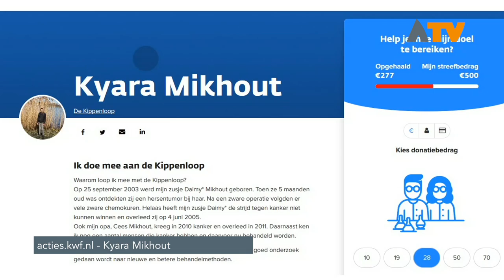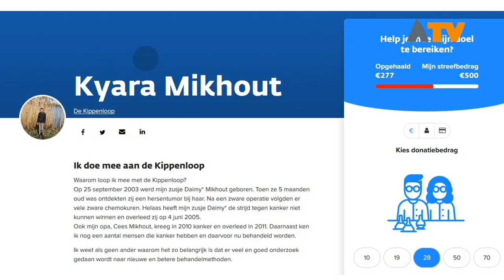Kyara (12) zet zich in voor de strijd tegen kanker - Altena TV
WOUDRICHEM - Kyara Mikhout uit Woudrichem loopt op 15 juni de Kippenloop, een evenement om geld in te zamelen voor het KWF Kankerbestrijding. Kyara's zusje overleed op 2-jarige leeftijd aan een hersentumor. Ook haar opa stierf aan kanker.

Kyara en haar vader vertellen openhartig over de impact van het overlijden op het gezin en het belang van de inzamelactie. De Kippenloop vindt plaats in Katwijk aan Zee en kent ruim 6.000 deelnemers. Kyara neemt al lange tijd deel en weet altijd veel geld in te zamelen. Onderzoek naar de genezing van kanker is kostbaar maar heeft resultaat. De strijd is helaas nog lang niet gestreden.

Iedereen kan Kyara helpen met geld in zamelen via de